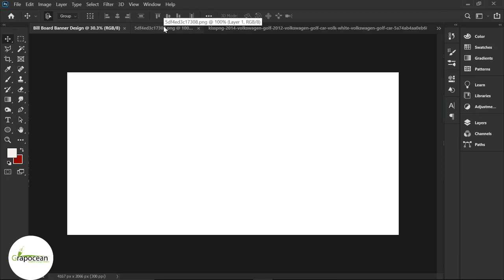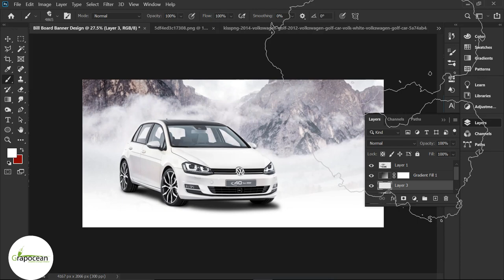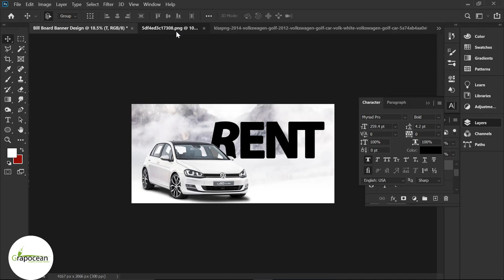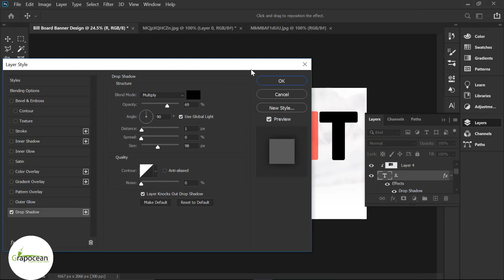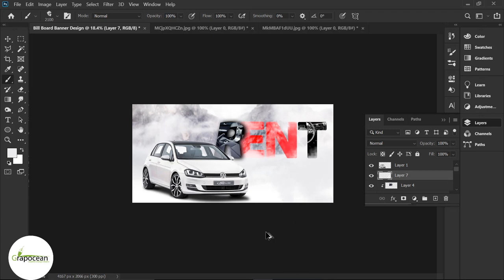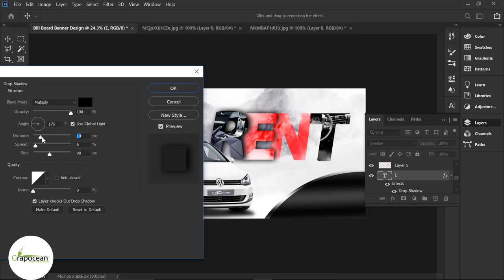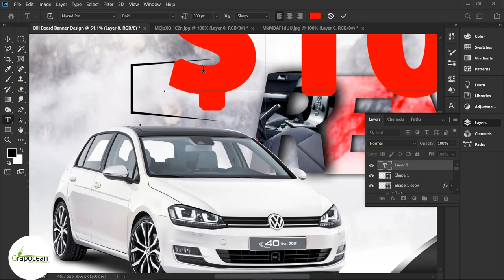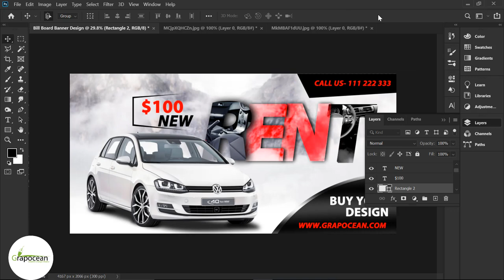How To Make Billboard Design - Photoshop Cc Tutorial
This tutorial is about designing a beautiful advertising banner in Adobe Photoshop CC. In this tutorial, I will show you step by step how to design a  hoarding design in Adobe Photoshop. Try to watch my all tutorials.

billboard design
digital billboard design photoshop tutorial
billboard banner design